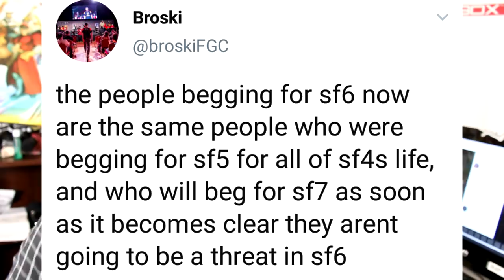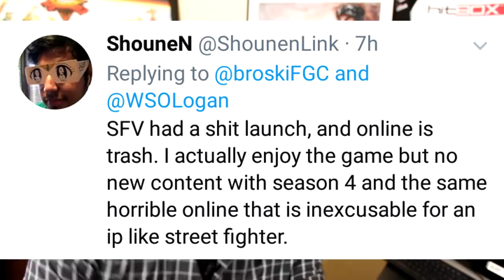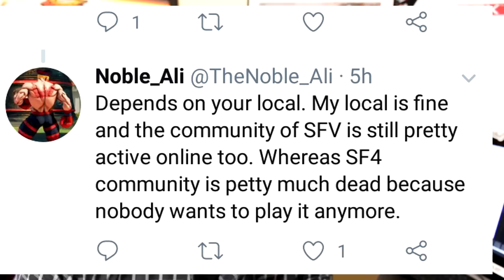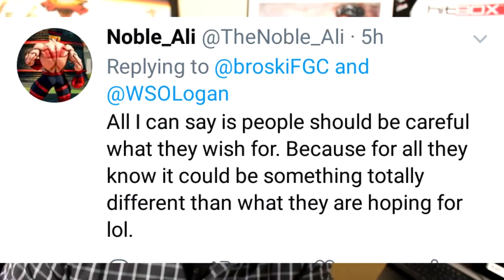Street Fighter 6 will NEVER be ENOUGH! The FGC Debates! Button Check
Street Fighter 6 will NEVER be ENOUGH! The FGC Debates!
*Button Check*

Also be sure to check out Buuda for all your Video Music Needs-

More NEW video's to PEEP! -

Peace!